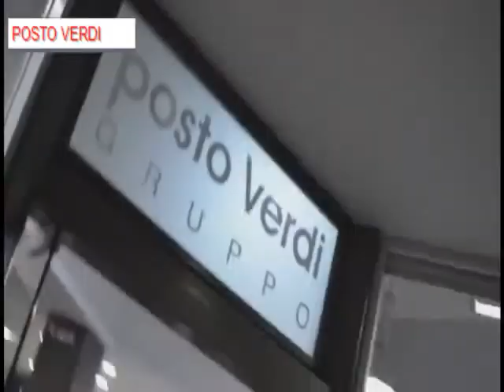ΑΘΛΗΤΙΚΟ ΚΑΝΑΛΙ ΜΠΑΧΑΛΟΤV ΕΚΠΟΜΠΗ ΠΑΡΑΣΚΕΥΗΣ 21 8 2015